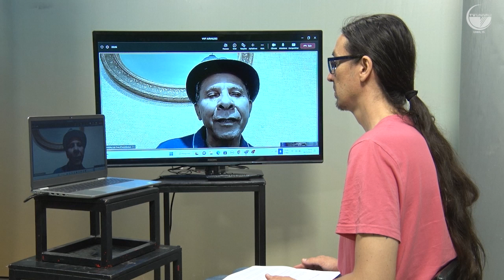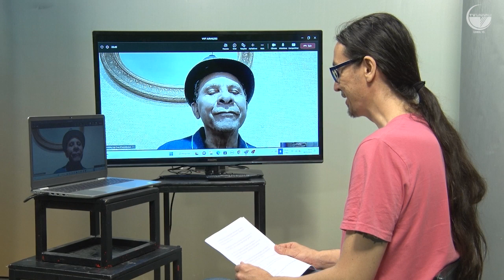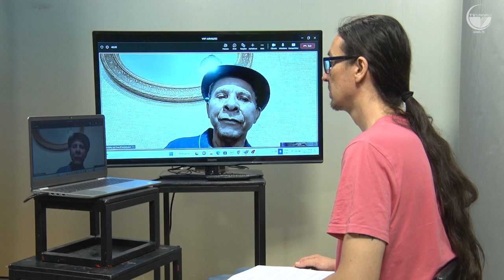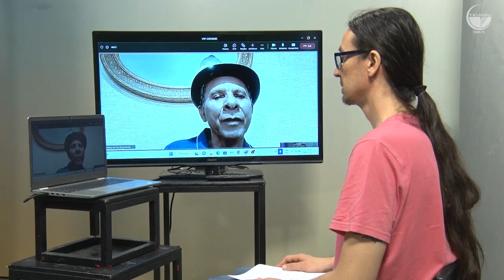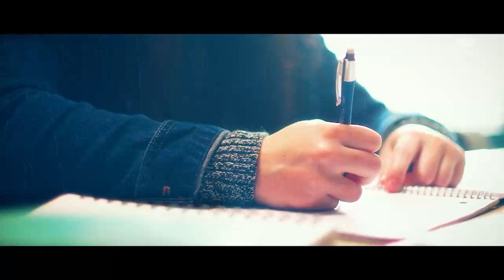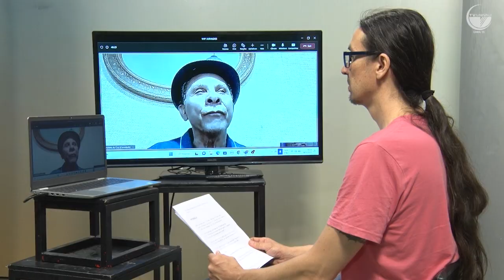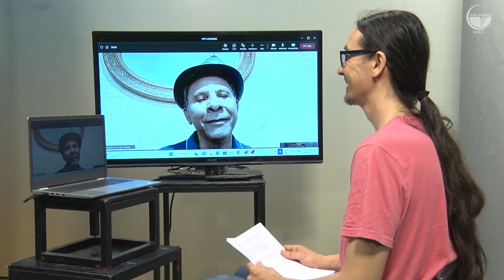Violas, Versos & Prosas - Juraildes da Cruz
Juraildes da Cruz nasceu em Aurora do Norte (GO), e aos nove anos mudou-se para Goiânia, onde aprendeu a tocar violão. Ele estudou violão clássico, ouvindo muito a “Jovem Guarda”, MPB e Rock dos anos 70. Iniciou sua carreira artística em 1976, quando participou do GREMI, Festival de Arte de Inhumas, em Goiás, faturando o primeiro lugar. Seu primeiro disco foi “Cheiro da Terra”, de 1990, com a participação de nomes como Chiquinho do Acordeon, Paulo Moura e Xangai, só para citar alguns. Juraildes já teve composições gravadas por Pena Branca e Xavantinho, Rolando Boldrin, Margareth Menezes, entre outros. Ele participou da trilha sonora da novela da Globo “A FAVORITA”, com a música “Memória de Carreiro”. Em 2010, foi indicado ao “21º Prêmio de Música Brasileira”, sendo contemplado como melhor cantor na categoria “voto popular”, juntamente com Daniela Mercury.